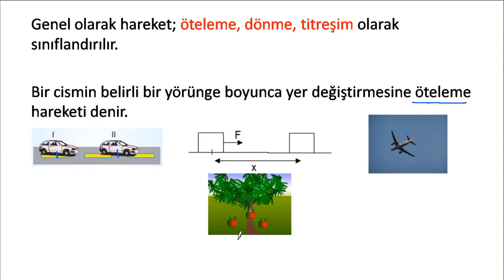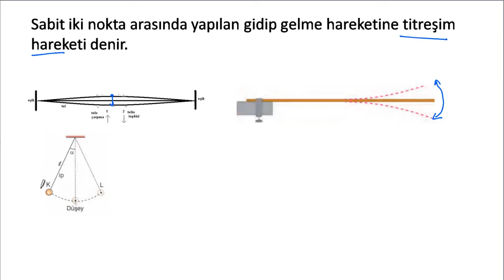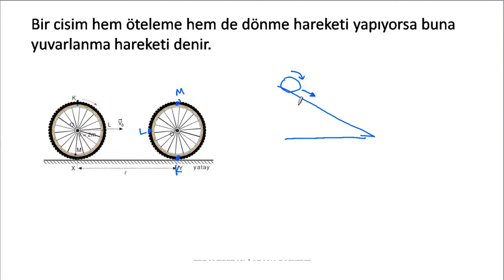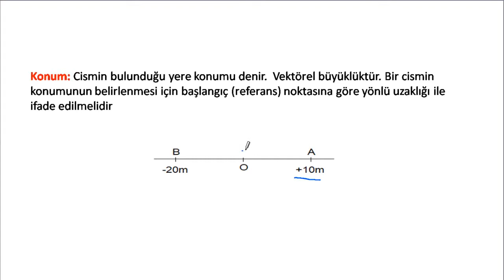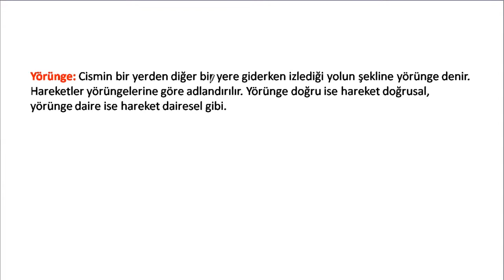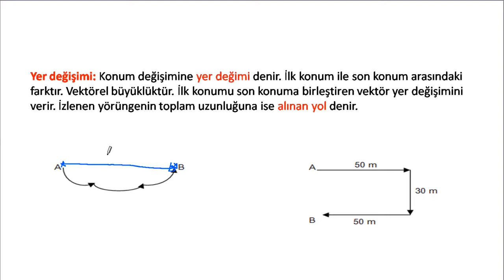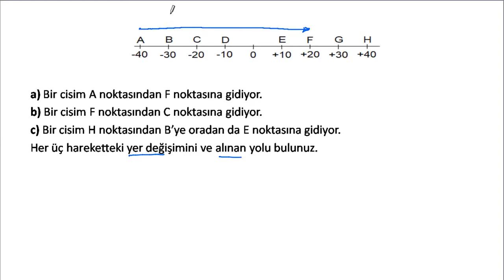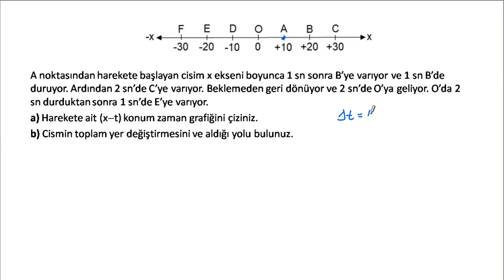10 HAREKET KONUM YER DEĞİŞTİRME SON